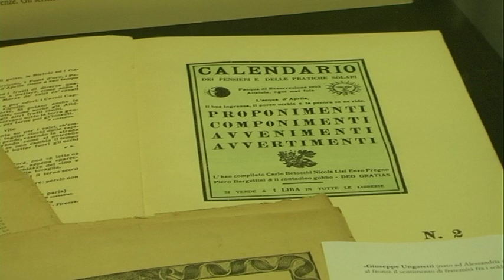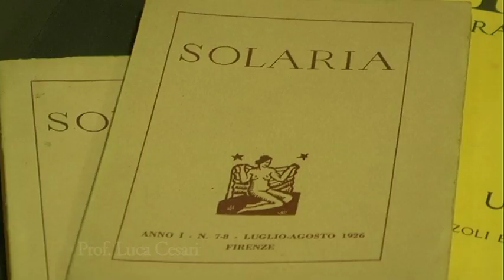Mostra Carlo Bo e il tempo dell'Ermetismo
presso il Meeting di Rimini - padiglione A1 - Spazio "ClanDestino"
dal 22 al 28 Agosto 2011
a cura di Giorgio Tabanelli
Progetto Grafico di Maria letizia La monica